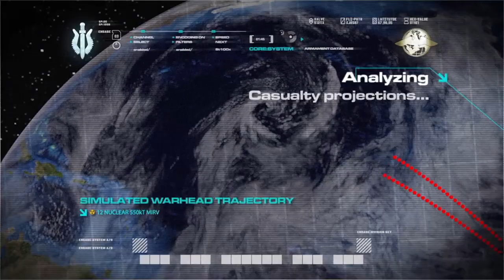Call of Duty® Modern Warfare® Remastered - [Western Russia] Ultimatum Mission